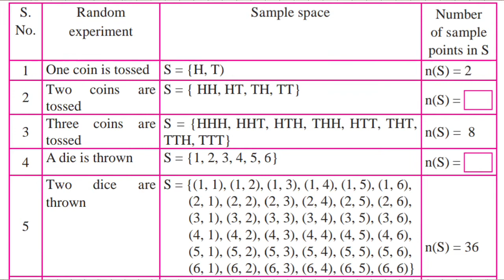Probability || Class 10 || Practice Set 5.1 and 5.2 || Maharashtra Board